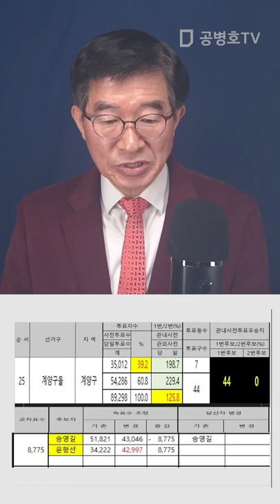인천계양을, 굳이 사전투표 조작이 필요없었는데 / 송영길 전 당대표, 당일투표 압승에도 불구하고 / 왜? 조작프로그램이 사전투표 결과를 만들었으니 [공병호TV]